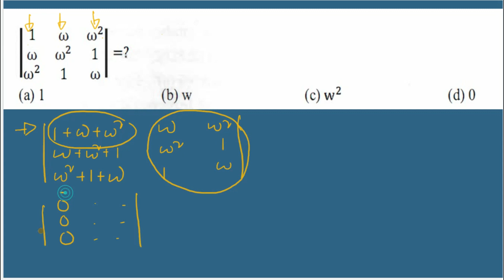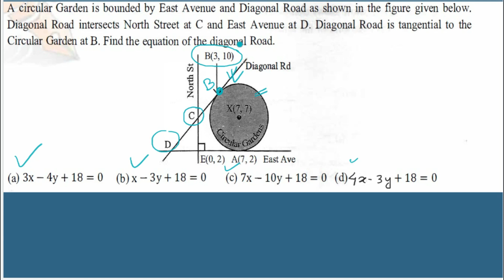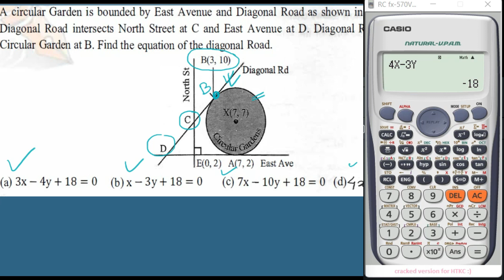IUT' 2017 Ques Solve - Mathematics || Buet Preli - CKRuet Admission প্রস্তুতি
আশা করি , তোমরা সকলে ভালো আছো

ধন্যবাদ সকল কে .

আমি
পার্থ প্রতিম দাশ রায়
( আইপিই , বুয়েট )

Mathematics 1st Paper and Mathematics 2nd paper : CKRuet Admission Prep and MCQ Tricks using Calculator ( Short Syllabus )